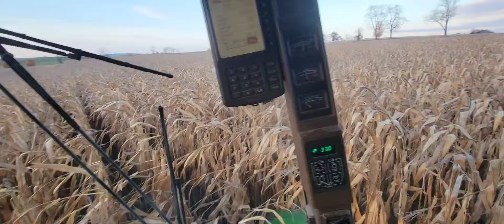Farming with the Next Generation